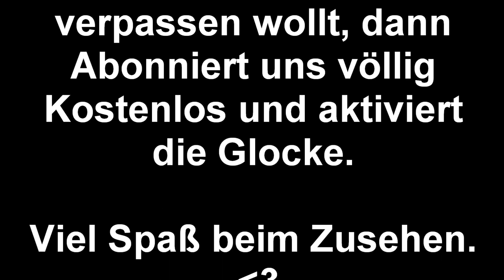Wir sind...! | Unser Kanatrailer || Reborn Baby Deutsch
Jayden Liam ist seit dem 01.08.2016 bei mir, gekauft wurde er im September und hat 300€ gekostet. Er ist 50 cm groß und wiegt 2900g.

Lennox wohnt seit dem 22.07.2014 bei mir. Er hat 250€ gekostet, ist 59 cm groß und bringt 2365g auf die Waage.

Viel Spaß!